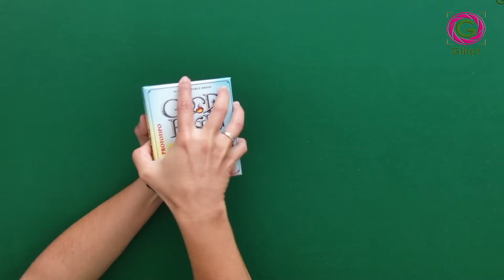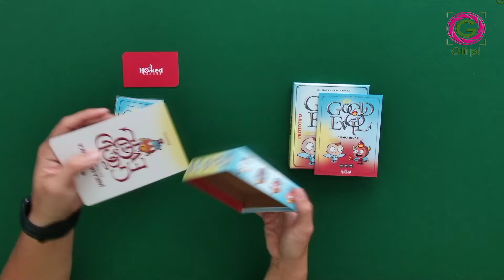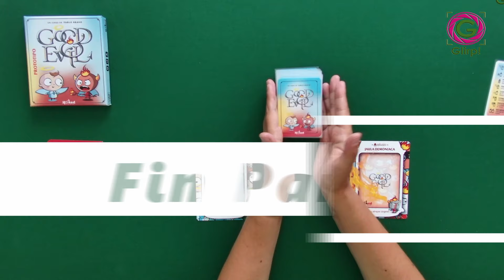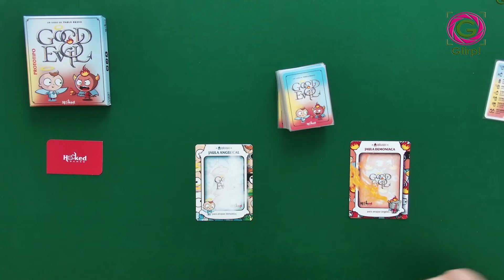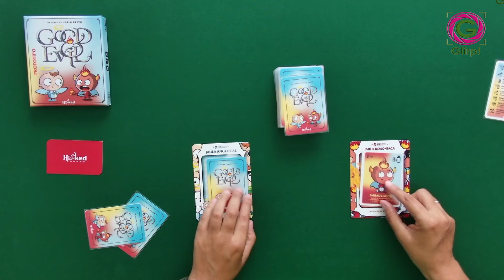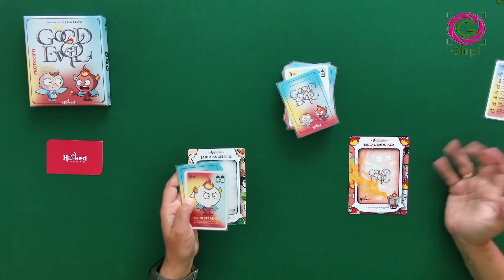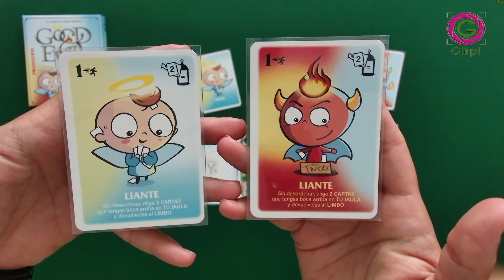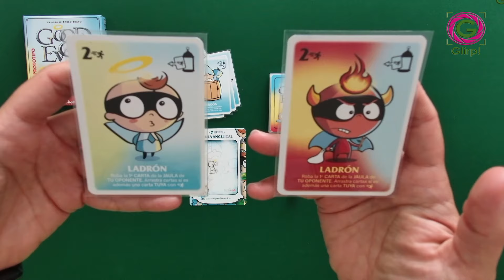Good & Evil. Cómo se juega y reseña completa 😇😈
Good & Evil, duelo en solitario de Ángeles vs Demonios.

Un juego creado por Pablo Bravo y Hooked Games.

⌛ 10 minutos
🧸 + 7 años
⚙  Hooked Games

0:00 Inicio
0:24 Intro
1:19 Unbox
2:20 Preparación
3:40 Fin Partida
3:56 Cómo se juega
12:56 Opinión